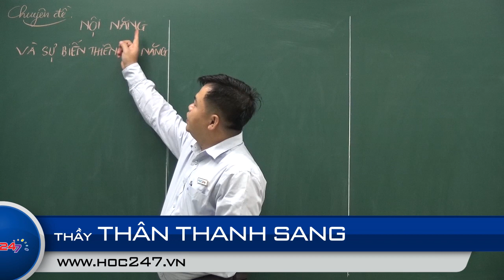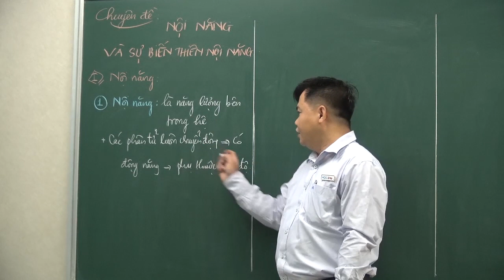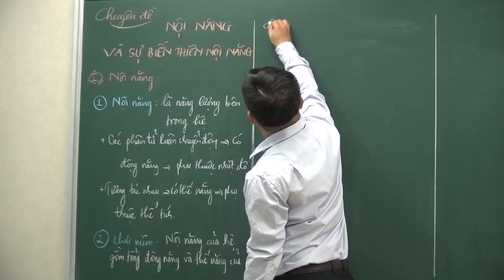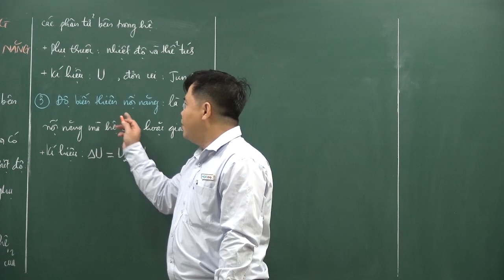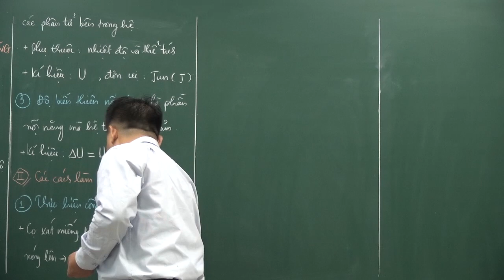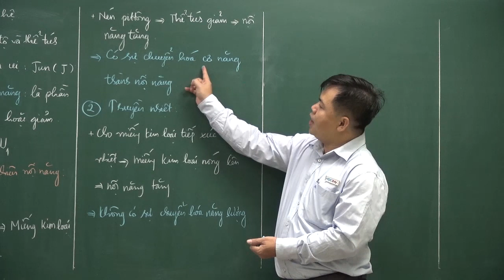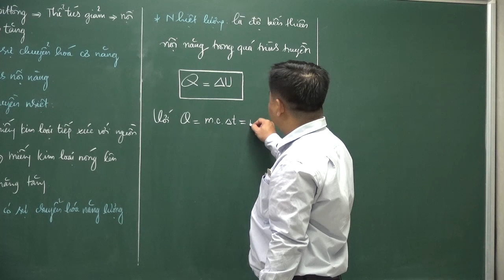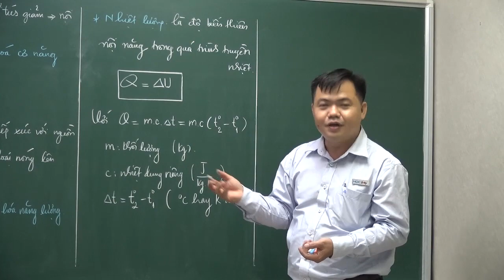Vật lý 10: Nội năng và sự biến thiên nội năng | HỌC24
1. Định nghĩa nội năng [01:08]
2. Độ biến thiên nội năng  [06:34]
3. Thực hiện công làm thay đổi nội năng [08:27]
4. Truyền nhiệt làm thay đổi nội năng [11:15]

Cảm ơn các em đã xem Video bài giảng Vật lý 10 Chuyên đề Nội năng và sự biến thiên nội năng của Thầy Thân Thanh Sang

- Luyện thi THPT QG môn Vật Lý - Thầy Thân Thanh Sang | HỌC247
- Vật lý 10: Chuyên đề Các nguyên lí của nhiệt động lực học | HỌC247

Trân trọng !